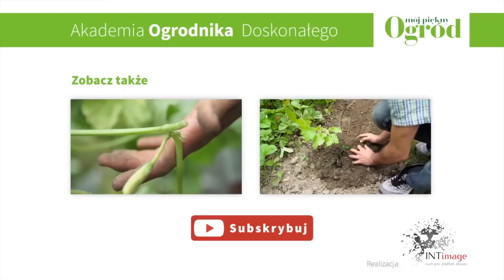Jak stworzyć kompozycje kwiatowe w ogrodzie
Nigdy nie jest za późno na nowe aranżacje w ogrodzie! Przełom lata i jesieni to doskonały moment na sadzenie nowych roślin, gdyż z pewnością zdążą ukorzenić się do pierwszych mrozów. Oto sprawdzony przepis na piękne kompozycje kwiatowe!

Księżycowy Kalendarz Ogrodnika na rok 2016 już dostępny na systemach Android oraz iOS